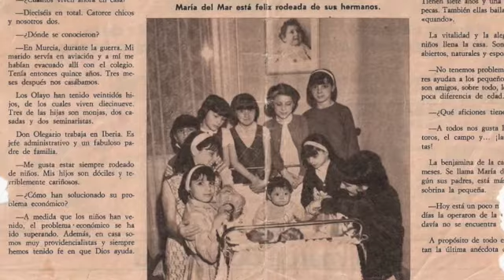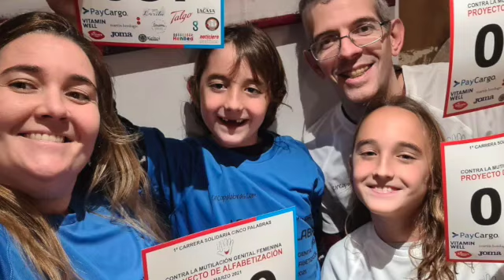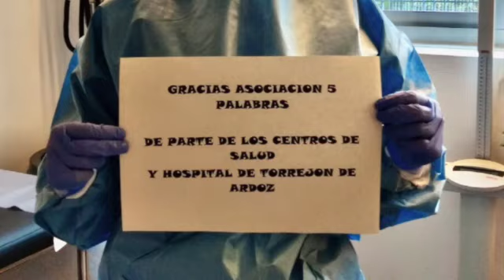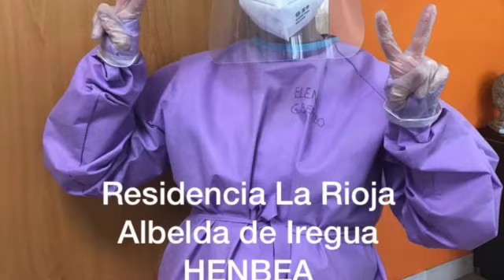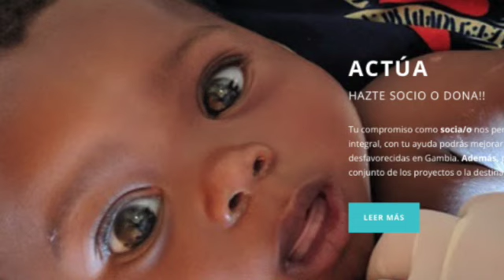AYEPU. AYUDA ENTRE PUEBLOS. ANA ISABEL GUTIÉRREZ.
Hace 100 años, tal día como hoy del año 1922, nació Manuela Martínez, primera socia fundadora de la Asociación Cinco Palabras. Una mujer que dio a luz a veintidós hijos crió a diecinueve, dejando una impronta que marcó el carácter de la familia Olayo Martínez.

Relato de Thays Santos y poema de Asunción Caballero con las Cinco Palabras de Emilio Garoz Bejarano.
Con Mar Olayo, Almudena Olayo y Olegario Olayo.

Causa del mes AYEPU. Entrevistamos  Ana Isabel Gutiérrez.
Canción para la II Carrera Solidaria contra la MGF.